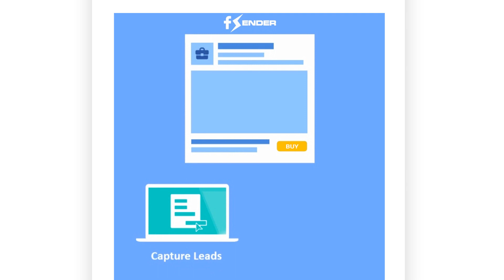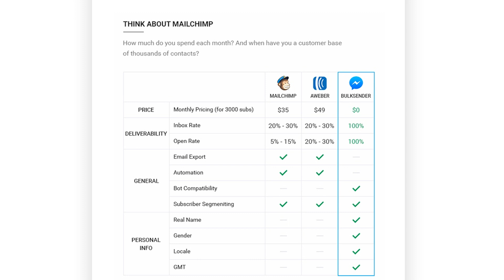F-SENDER THE ULTIMATE FACEBOOK BROADCAST SOFTWARE FOR BUSINESS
F-SENDER is a revolutionary, world`s very first,most powerful and complete Messenger marketing software for Facebook.

First You Need to Import Your Page By Login Via Facebook

As Per Facebook New Term V.6 API RULE
Conversation Broadcast : This feature is going to be stopped after 30th June 2020 for all old Facebook APP.

Update ( 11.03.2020 ) : Conversation Broadcasting also need to be followed the rule of Messenger policy of 24 hours window. So after 24 hour window Conversation API also can't send Message. Due to this changes, we will remove this Conversation Broadcasting feature from next update.

NEW : OTN BROADCAST  :  One Time Notify (1 Time Broadcast Any Future Date)

One-time Notification: Facebook has introduced a new API to send one follow-up message after 24-hour messaging window has ended.

HOW TO REQUEST 1 TIME OTN (ONE TIME NOTIFICATION TO CUSTOMER) ANY FUTURE DATE

THE FIRST ULTIMATE OFFICIAL FACEBOOK BROADCAST PLATFORM

(Within 24Hour From  The Conversation Started on Messenger)
ONE  TIME OTN (ONE TIME NOTIFICATION TO CUSTOMER) ANY FUTURE DATE

2.Setup Messenger bot for replying 24/7.
3.Allows you to set comment auto reply and comment private reply.
 Rich With Media + Buttons
4.Has the feature of sending auto replies into your post’s commenters inbox.
5.Has the feature of auto like your page’s new posts.
6.Helps you to see unread messages,send replies and also has chatting facilities
7.A customized menu options inside your page inbox to help people explore more about you.
8.You can send to multi-page campaign or multi-group campaign or to custom campaign.
9.You will able to see the full campaign delivery reports,track day to day, month to month.

RUNS ON OFFICIAL MESSANGER API AND FULLY LEGAL!: F-SENDER FACEBOOK BROADCAST Is a very new and surprising invention for internet marketing.

Facebook is providing some technique for marketing that are hidden and nobody knows yet. Facebook doesn’t provide any front-end interface to use this powerful feature.

It`s possible by using some good programming knowledge only. The most interesting part is , it`s totally next level marketing that is 50 times better than email marketing.

We have made a tools for our own business and got massive success that you can`t imagine. F-SENDER FACEBOOK BROADCAST Is the world first bulk message sender to Facebook messanger subscriber.

It`s the best alternative of email marketing which is more powerful.

Good News! : Prices are very reasonable now at launch and will be same only for early adopters try full future for seven days and become master of MESSENGER!